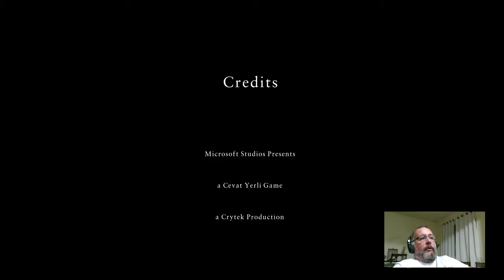Ryse Son of Rome parte Final – Gameplay – Nós Nerds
Finalizando a campanha do Ryse Son of Rome.

Vídeo: